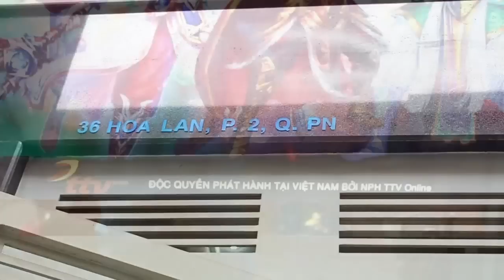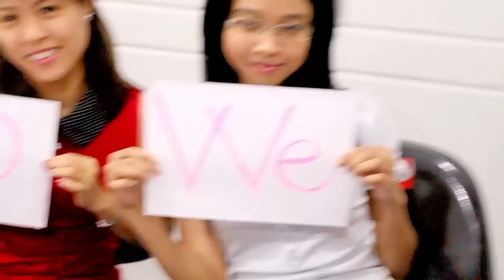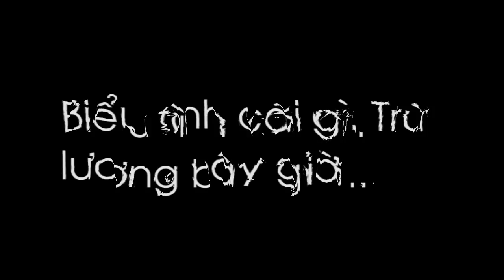TTV Year End Party 2013